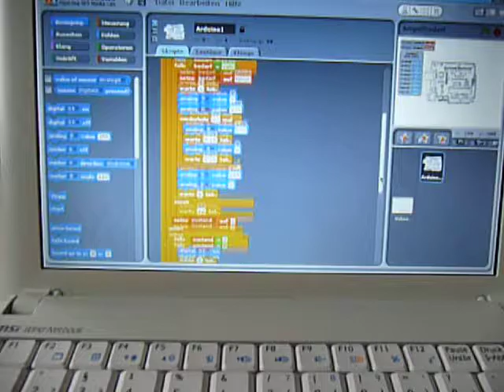Traffic Light for Pedestrian Crossing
In this little project an Arduino Uno is programmed via Scratch4Arduino to control a traffic light. If pedestrians wish to cross, they need to push a button to make their traffic light switch to green the next time the traffic light stops the traffic.